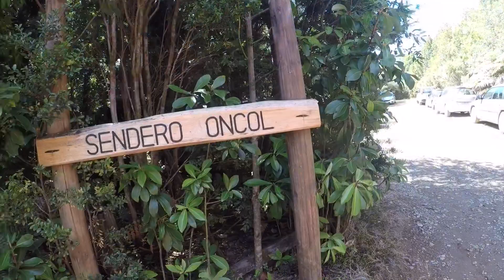Parque Oncol, Valdivia.